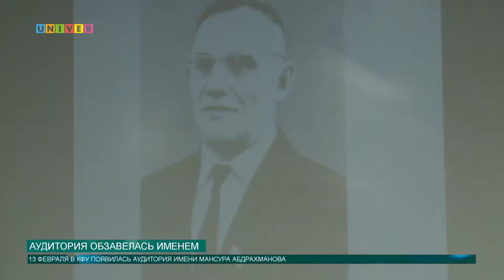Аудитория обзавелась именем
Одна из аудиторий Казанского федерального университета избавилась от скучных цифр в своём названии. Подробнее о торжественной церемонии обновленного мультимедийного лектория, расскажет Олег Кашин.